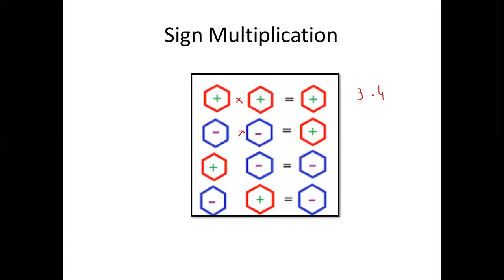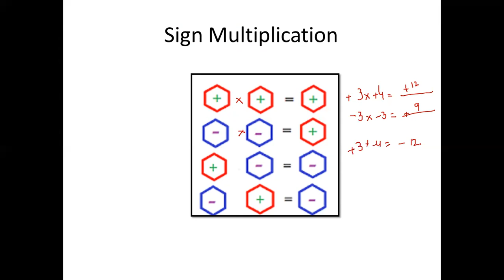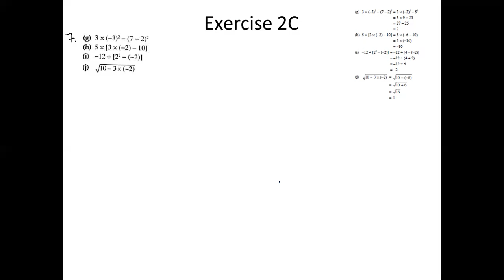Book 1 Ex 2C (Q1-Q7)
In this video You will learn Sign Multiplication, Division, Concept of Square root, cube root, Multiplication and Division.
Exercise 2c (Q1-Q7)